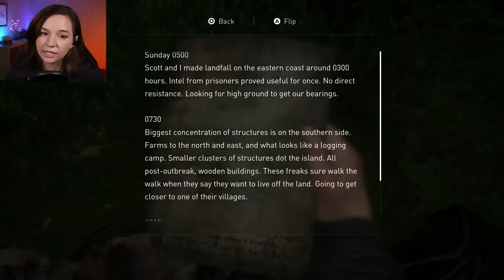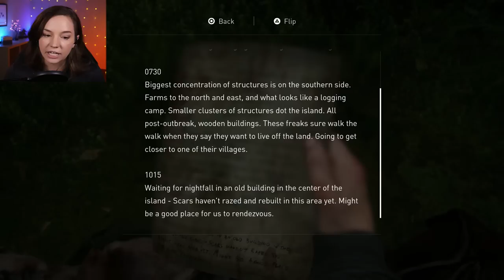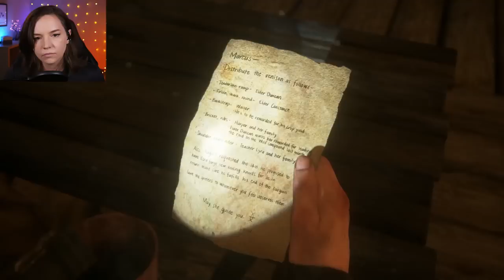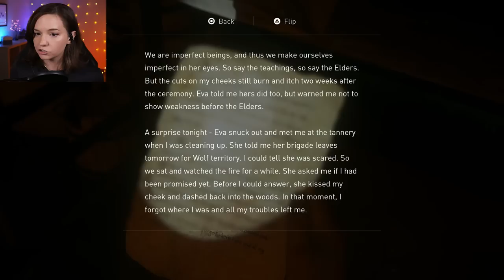The Last of Us Part 2 first-time playthrough 17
Lets play The Last of Us Part 2 first-time playthrough 17 on PS4.